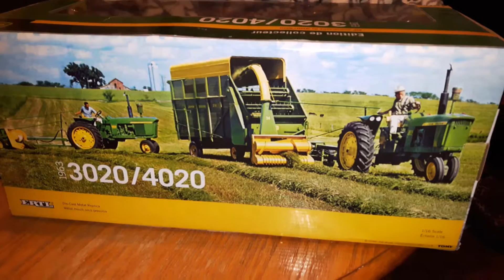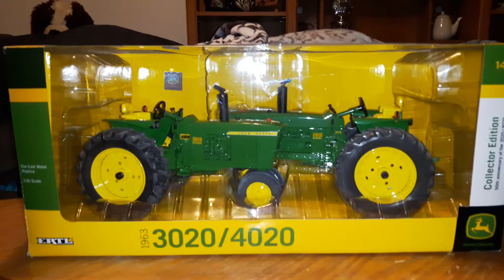John Deere 3020 & 4020 model tractor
quick view in package of John Deere 3020 &4020 model tractor